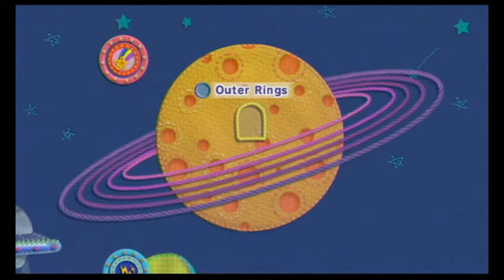Let's Play Kirby's Epic Yarn Part 16 - Come Back When You Get Banned At Tournaments